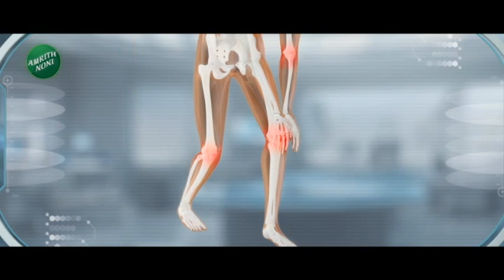Maharashtra Political Crisis | Update - Shiv Sena MLA Disqualification Marathon Hearing Begins